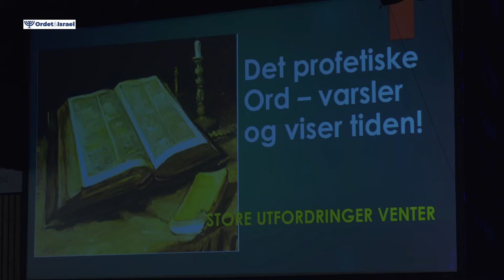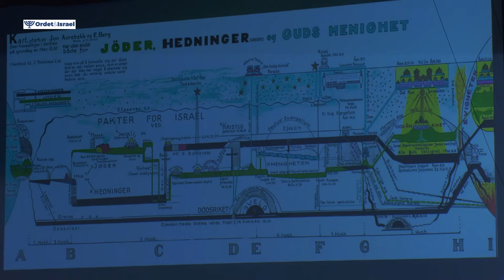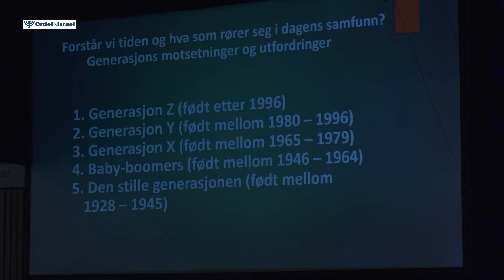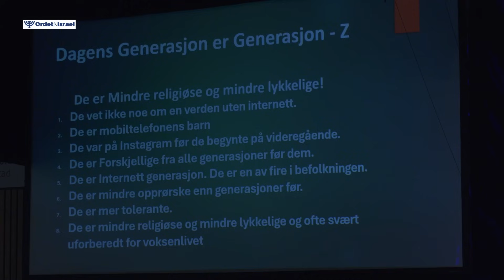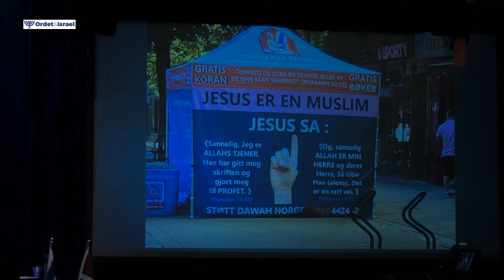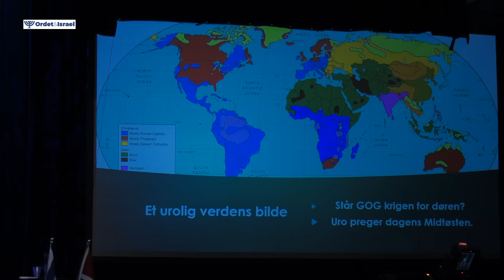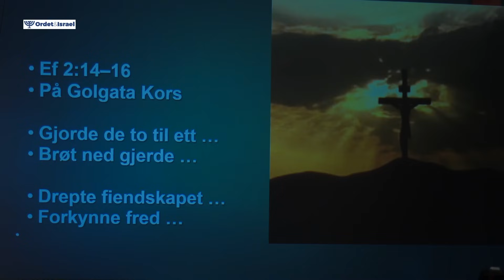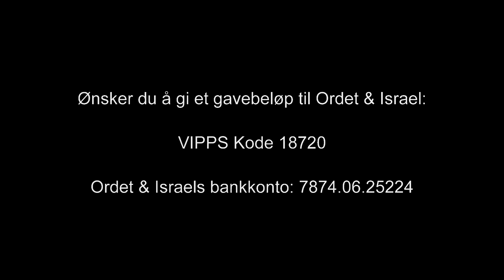Nr.311 Gordon Tobiassen: Det profetiske ord - varsler og viser tiden!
Opptak fra sommerstevnet til Ordet&Israel i Grimstad 25.-28. juli 2024.